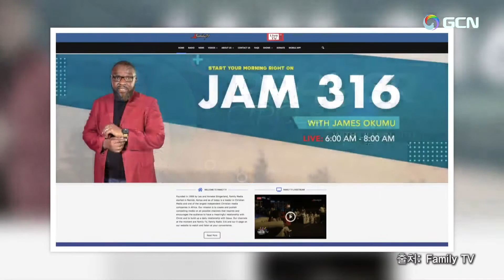Ｂiblical miracle magazineー1204th(March 11, 2022.)The child is now able to walk in prayer.